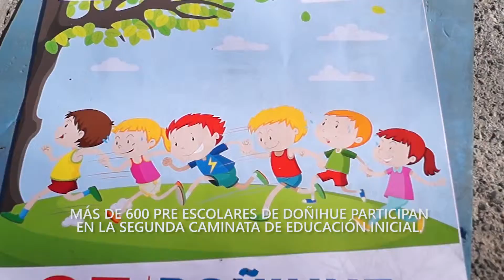AGROSUPER Segunda Caminata de Educación Inicial Doñihue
Más de 600 pre-escolares de Doñihue participan en la Segunda Caminata de Educación Inicial.